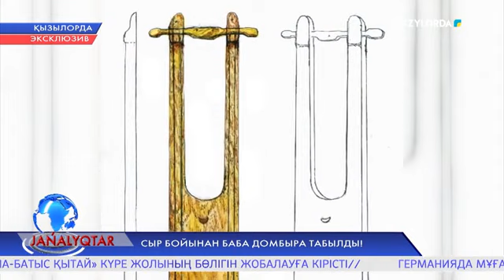Сыр бойынан баба домбыра табылды